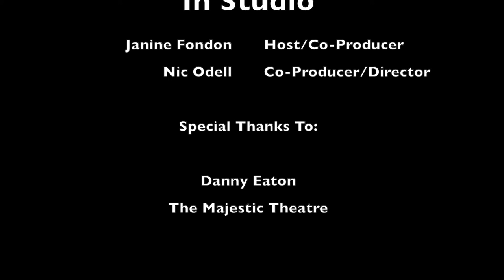In Studio - Episode 6